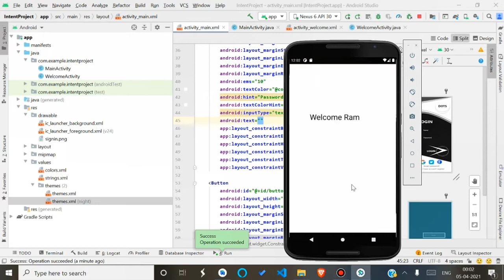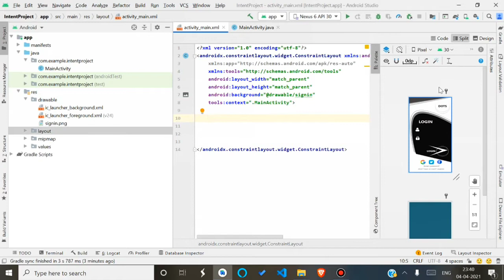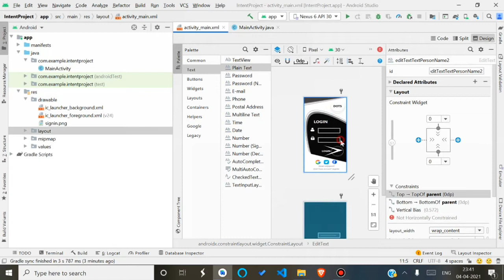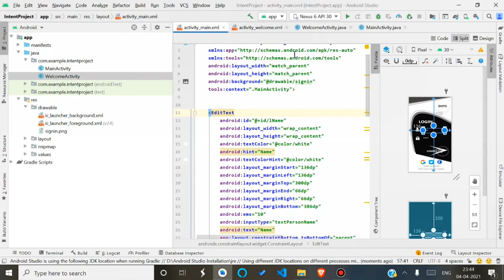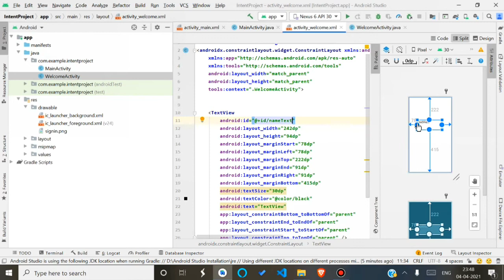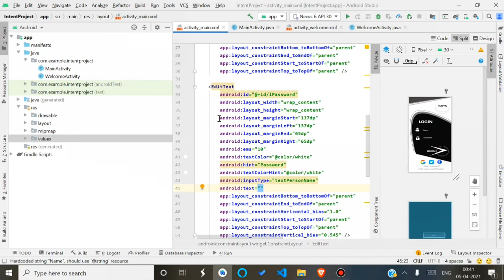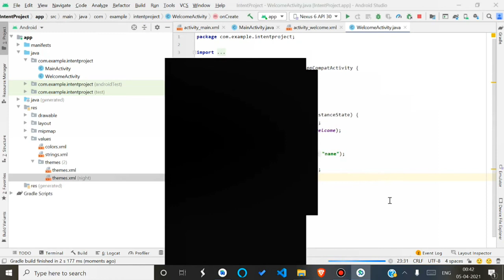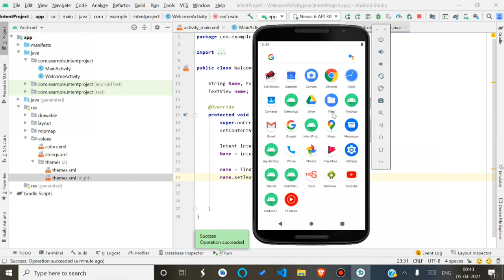Send Data From One Intent to Second Intent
Hey guys today we are going to learn how to send data between multiple activities or intent using android studio.